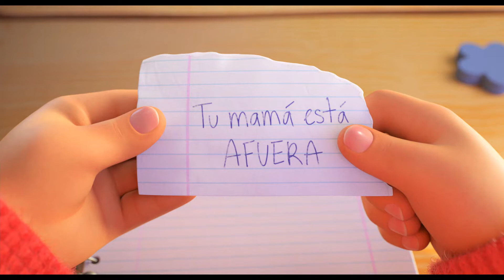RED - TRAILER DOBLADO AL ESPAÑOL - ANIMACION - CINE - DISNEY PIXAR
Les presentamos el primer teaser trailer de la nueva pelicula de Disney Pixar red, que se estrenera el proximo año 2022.